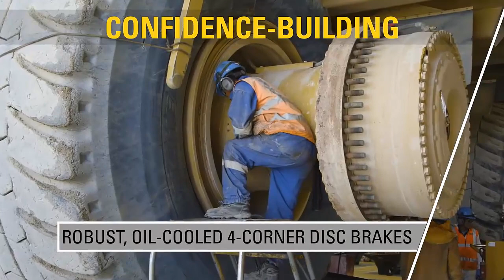Top 10 Biggest Vehicles In The World You Didn't Know Existed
10 Biggest Vehicles In The World
All over the world engineers are working to build machinery bigger and better than ever before. With the world population growing every year there are more and more demands put on construction and mining equipment, meanwhile, newer generations of enthusiasts are building passion-driven machines that get bigger and bigger all the time. Whether they are just for fun or in order to drive the world’s economy, today we are looking at 10 of the most monstrous vehicles ever made.
1. Dodge Power Wagon
2. Fabio Raggiani Bike
3. NASA Crawler
4. The Terex/Bucyrus RH400
5. BelAZ 75710
6. Harmony Of The Seas
7. Bagger 288
8. Burlak
9. Airbus A380
10. Caterpillar 797B